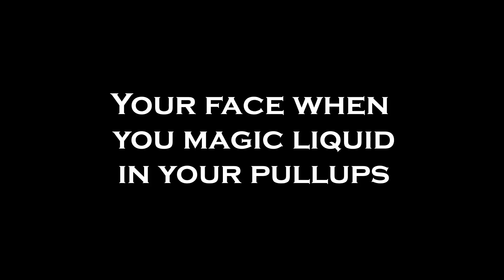Friday 5th Root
Slight jumpscare warning.